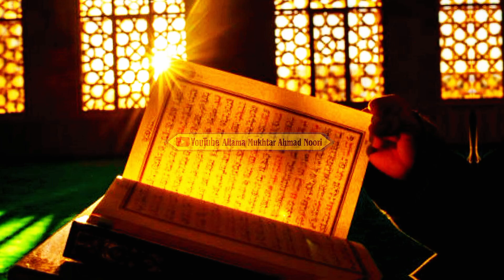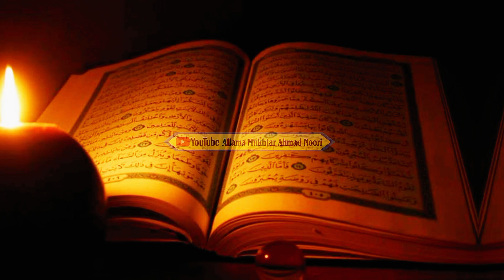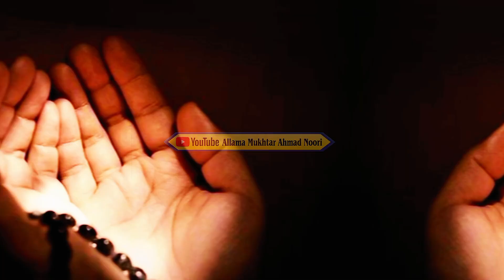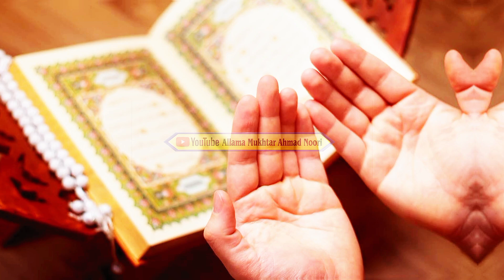saturday ka wazifa | hafte wale din ka wazifa | rizk or daulat ka wazifa | dolat ka aazmuda wazifa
Sakht Mushkil Pareshani Mein Ya Ayat 3 Bar Parh Lo Aapki Mushkil Foran Khatam Hojaeigi|Islamic Tutor
Allama Mukhtar Ahmad, wazaif, wazifa, qurani, Sakht Mushkil Pareshani Mein Ya Ayat 3 Bar Parh Lo, Aapki Mushkil Foran Khatam Hojaeigi, har mushkil ka hal wazifa, har mushkil ka hal, sakht mushkil pareshani door karne ka wazifa
Har Hajat puri hony ka wazifa|| Har Mushkil asan hony ka wazifa|| Har Hajat Ka Wazifa Dua
rizq ka wazifa, rizq or dolat ka powerful wazifa, rizq main izafa ka wazifa,
powerful wazifa, wazifa for money,
 ka wazifa, islamic wazaif pedia,  k din ka wazifa, wazaif
Maulana ilyas Attari Qadri
ilyas Qadri Attari
Mufti Muhammad ilyas attar Qadri
Peer Mohammed ilyas attaar Qadri
maulvi ilyas attaar Qadri
allama ilyAs Qadri
Allama Mukhtar Ahmad Qadri
moulana Mukhtar Ahmed
Mukhtar Ahmed Noori
Mukhtar Ahmed
Muharram 2024 Ka Wazifa#muharram2024
Har Hajat puri hony ka wazifa|| Har Mushkil asan hony ka wazifa||
madni channel live
madni channel urdu
madni tv urdu
madni channel live streaming
Live madni channel
madni tv live today
madni channel live urdu
madni channel live today
rohani ilaj
rohani ilaj aur istikhara
rohani ilaj madni channel
rohani ilaj or istikhara madni channel
Rohani ilaj or istikhara dawateislami
rohani ilaj wazifa
madni Muzakra
madni Muzakra latest

har hajat puri hony ka wazifa
hr hajat puri hony ka wazifa dawateislami
har hajat puri hony ka zabardast amal
har jaiz hajat puri hony ka khas wazifa
wazifa for hajat
hajat murad puri hony ki dua
har hajat khuwahish puri
wazifa for any hajat
har murad puri hony ka wazifa
aik hi din main har hajat puri
jo b mango gy mily ga
hajat puri krny ka wazifa

We hold the exclusive copyright of all the content uploaded on this channel.Using of audio & video of Rohani Ilaj aur wazaif without our permission on any website, social media or any channel is a copyright infringement which is criminal offence.
We won't take any responsibility if your social media account, website or YouTube channel is shut down due the legal proceedings against you..

Huzoor sallallahu alaihi wasllam ka Bataya huwa wazifa | Har Hajat ka wazifa | Mufti Taqi Usmani

peer zulfaqar naqshbandi
islamic video
powerful wazifa for hajat
qurani dua
islamic dua
Ayata ul kursi
islamic content channel
ramzan ka powerful wazifa
dua wazifa
ramzan new dua
islamic bayan in urdu
ka wazifa
ayat ul kursi ka wazifa
ayat e karima ka wazifa
salatul hajat mufti taqi usmani
mufti taqi usmani 10 muharram